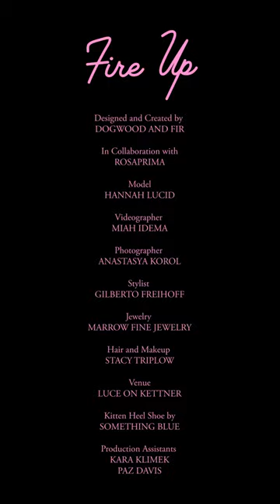Rosaprima hot pink Fire Up spray rose personality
Rosaprima’s hot pink spray rose, Fire Up, expresses a strong, risky, bold and innovative personality, someone who creates trends and is not afraid to communicate their work and thoughts to the world.

We’ve matched hot pink spray rose with the personality and style of Gilberto of Dogwood & Fir.